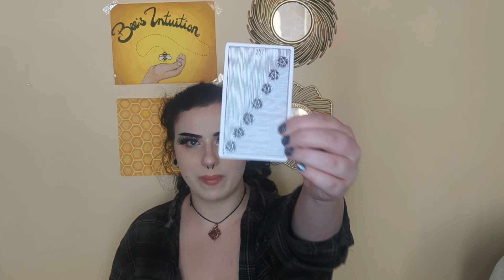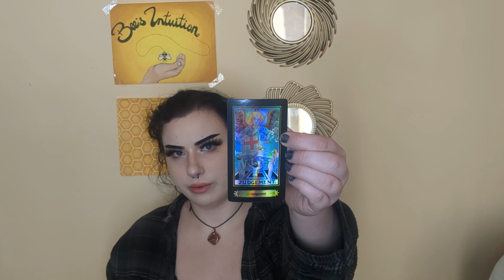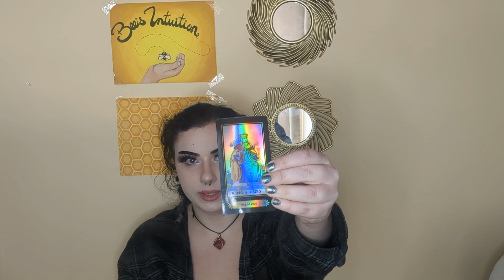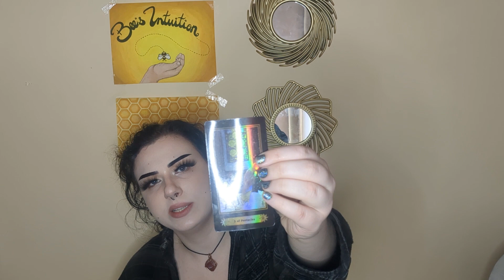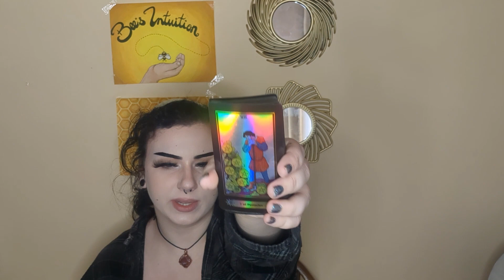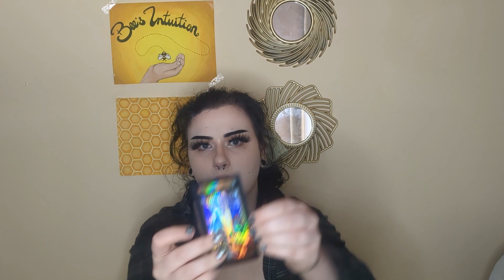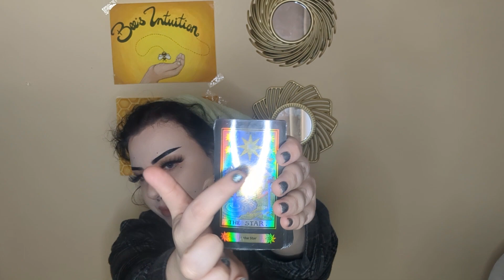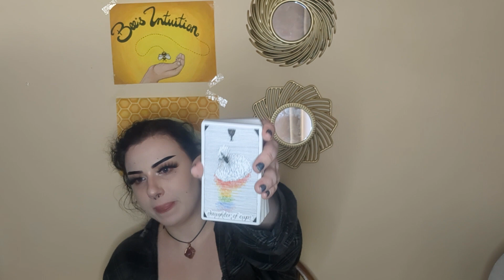The Stars Have ALIGNED For The Two Of You To Come Together? 🌟🌟🌟🌟 -Collective Love Message-